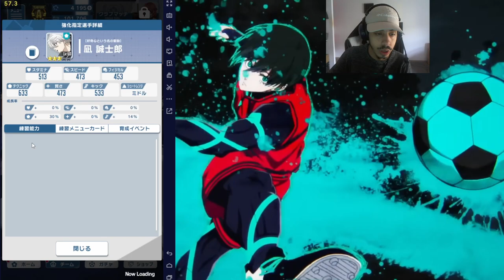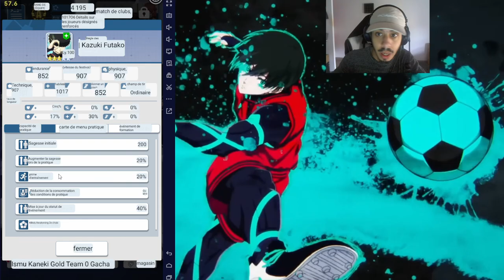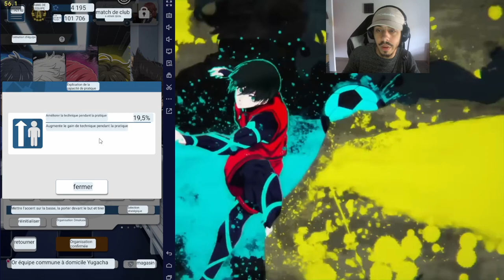LA TEAM BAROU RANG A (ISAGI NAGI NIKO GAGAMARU KUNIGAMI)BlUE LOCK PROJECT WORLD CHAMPION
LA TEAM ET FORMATION BAROU (ISAGI NAGI NIKO GAGAMARU KUNIGAMI) BlUE LOCK PROJECT WORLD CHAMPION